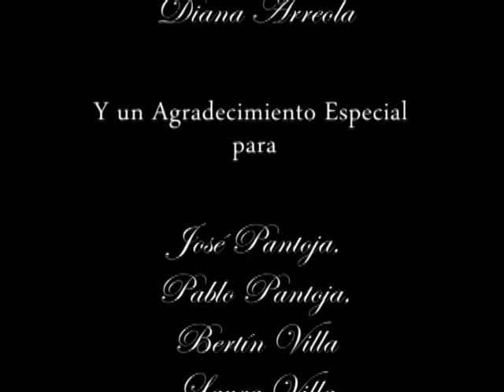Tierra Caliente Musical